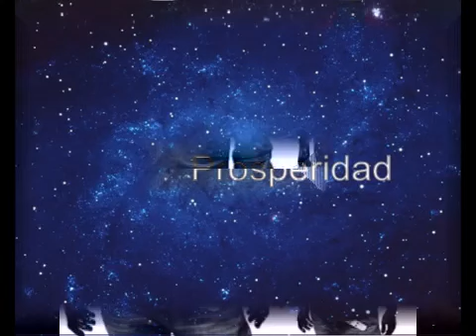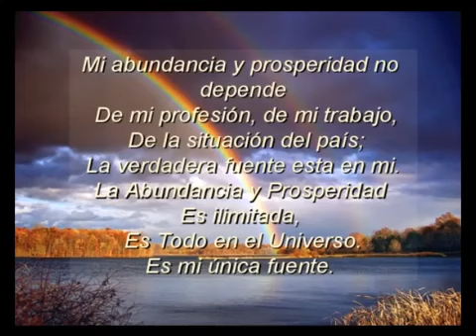Subliminal Prosperidad Y Abundancia Ondas Lambda Isochronic...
Date 6 semanas de repetición de este video dos veces al día, y cambiará tu vida.
Escuchar solamente con audífonos.
Mensajes audibles con voz desfasada en tres canales y en un el canal izquierdo con frecuencia 5000Hz, para estimular los hemisferios cerebrales; frecuencia de onda Lambda para entrar en un estado que reduce la actividad cerebral consciente, y potencia la subconsciente elevándola, para ser permeada por los mensajes.
Tonos isocronicos para potenciar los mensajes.
Esto es gratis: no hay ninguna compra que realizar. Pero si quieres más material de este tipo, sesiones personalizadas, revisa aquí:

Categoría
Formación
Licencia
Licencia Atribución de Creative Commons (reutilización permitida)
Vídeos originales
Ver atribuciones..